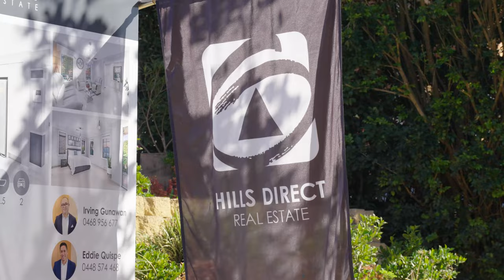NEW Stanhope Gardens Suburb Record: Auction - 29 Darlington Street, Stanhope Gardens Sold by Irving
Another Stanhope Gardens record price for a home up to 450sqm, sold at auction by Irving Gunawan.
29 Darlington Street, Stanhope Gardens NSW 2768, Auction campaign facts:
✅Sold at Auction, $103,500 above the reserve, resulting in happy sellers!
✅Another Stanhope Gardens record price for a home up to 450sqm.
✅9 registered bidders, 39 bids.
✅218 buyer enquiries, 137 families inspected.

☎️ Contact Irving Gunawan on 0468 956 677 to learn how to sell your home for MORE.

Irving Gunawan and the team at Hills Direct just sold this perfect family oasis in the heart of Stanhope Gardens with this spacious Eden Brae home. Positioned on the high side of the street, this property boasts custom, classy renovations throughout as well as plenty of space for the entire family to be comfortable. With exclusive access to Club Fairholme North and only a short distance to Kellyville Metro, Stanhope Village, Kellyville Ridge Public School, John XXIII Catholic Parish/Primary School and St Mark's Catholic College, Parklea Markets, Blacktown Leisure Centre and parklands, this residence really is the complete package. Contact Irving now to learn how to sell your home for MORE!